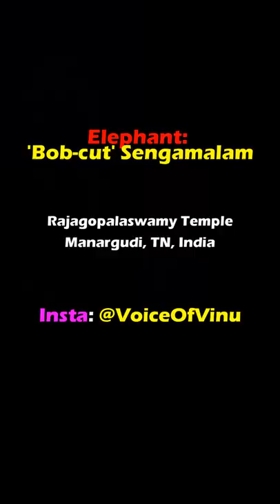The Cutest Elephant funny scratching ;) | Bob-Cut Sengamalam | Manargudi Yannai | Voice of Vinu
Meet "Bob-Cut Sengamalam": An Elephant Famous For Her Unique Hairstyle.

An elephant from Tamil Nadu has her own fan base on the Internet, thanks to her unique hairstyle. Sengamalam the elephant lives at the Rajagopalaswamy Temple in the town of Mannargudi, but her bob-cut hair has earned her fans across the country. Photos of the elephant, who is fondly called "Bob-cut Sengamalam".

Sengamalam's hair is washed three times a day during the summers and at least once a day in other seasons.